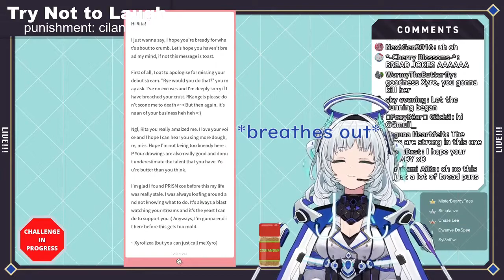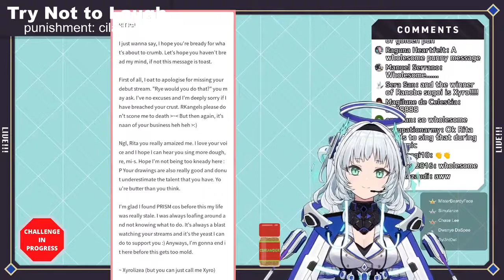【Kamishiro Rita】Rita suffering for more than a minute 【PRISM Project】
Notice how she blushes when she tries not to laugh. She's a really precious tenshi 😇

Context:
Rita was having a 'Try not to laugh' challenge. She giggles very easily, which was why she kept having to calm herself down.

Kamishiro Rita is a VTuber from PRISM Project Gen 2. Don't forget to check out her channel!

Fellow PRISM Gen 2 member